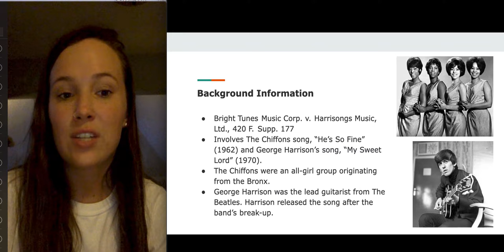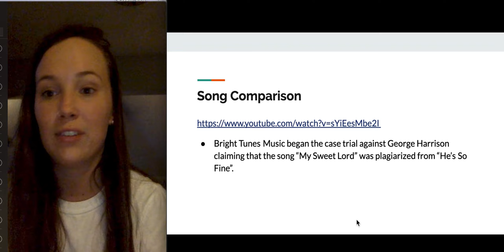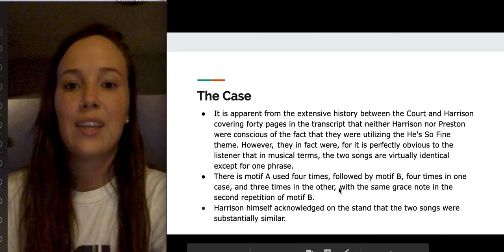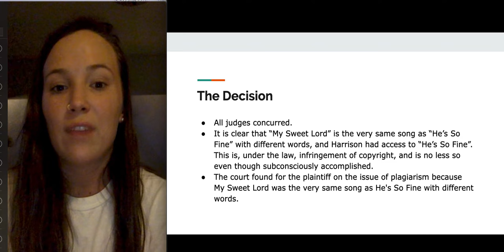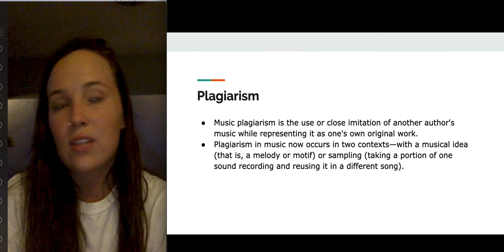Bright Tunes Music v Harrisongs Music (1976)